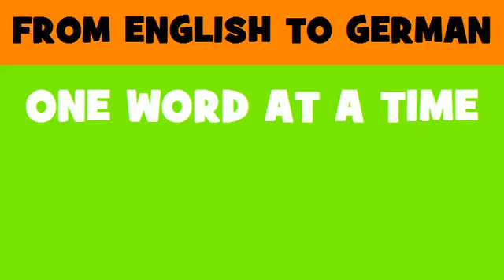DEUTSCH ENGLISCH = Jugendbücherei